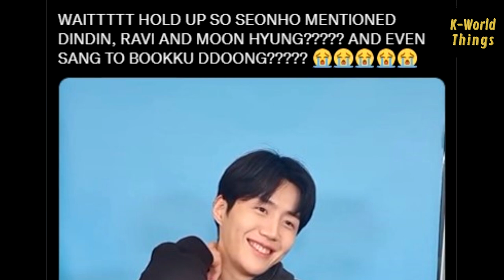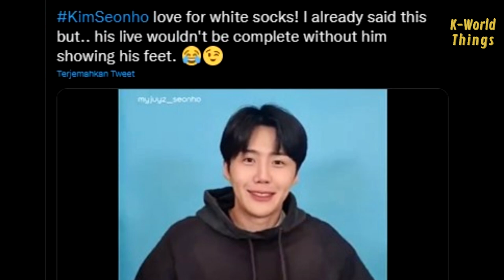Is this Kim Seon Ho's real reason that he often mentions some members of 2 Days 1 Night?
Last night on December 29, Kim Seon Ho held a year-end special live to greet his fans. During his live, there’s a moment that captured fans’ attention, when Kim Seon Ho mentioned Dindin and Ravi, who were members of 2 Days and 1 Night who were quite close to Kim Seonho when he was still starring in the variety show.

This made fans excited, because previously Dindin had also mentioned Kim Seon Ho's name in his victory speech at the KBS Entertainment Awards on December 24. Besides, Kim Seon Ho also sang Seyoon's “Bookku Ddoong” which reminded fans when Seon Ho did the “Bookku Ddoong” challenge.